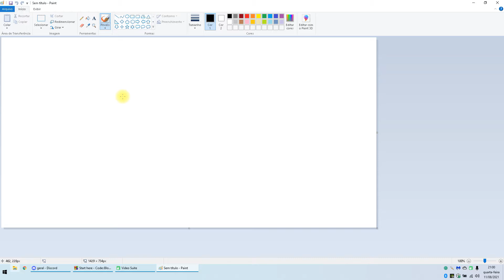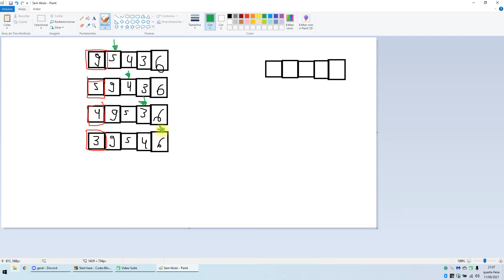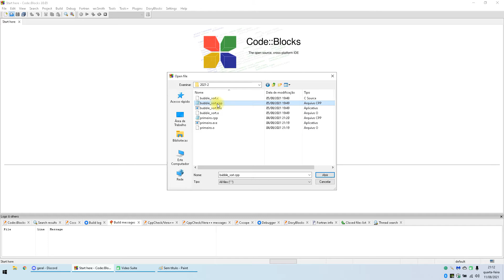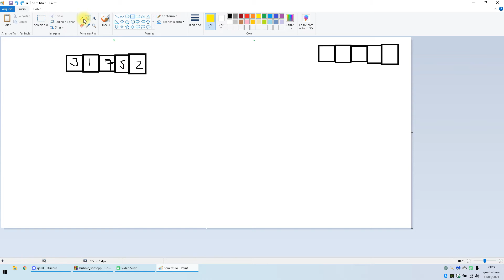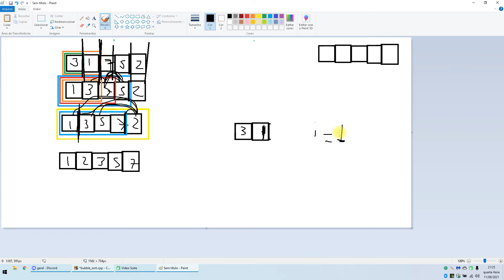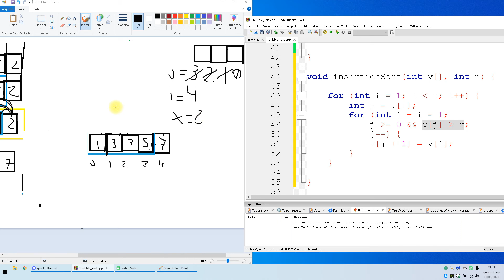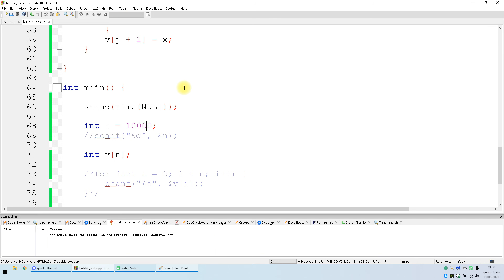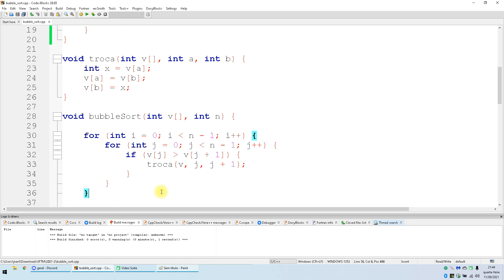Aula ED2 11-08-2021